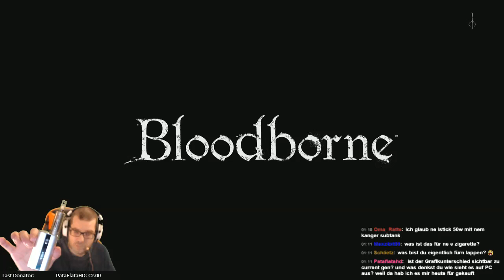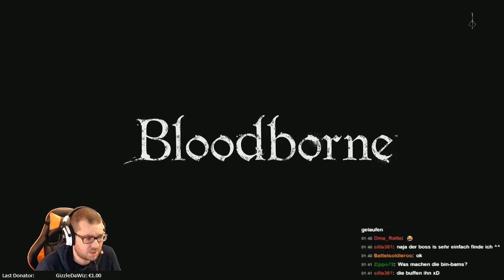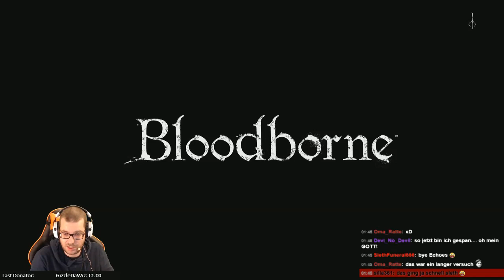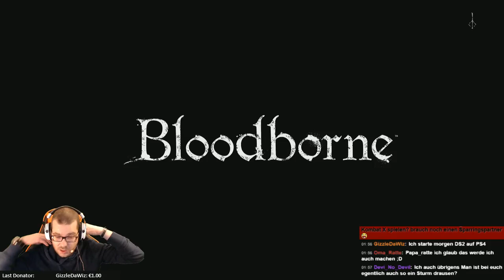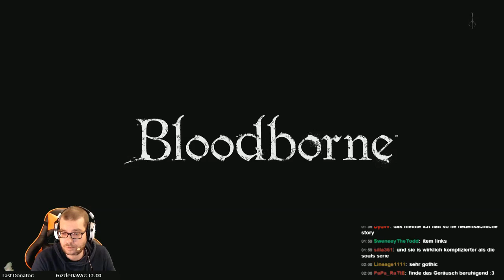Bloodborne #41 - ReUpload Livestream #08 Bloodborne [PS4 Exklusiv]